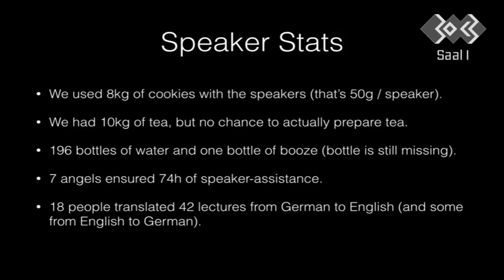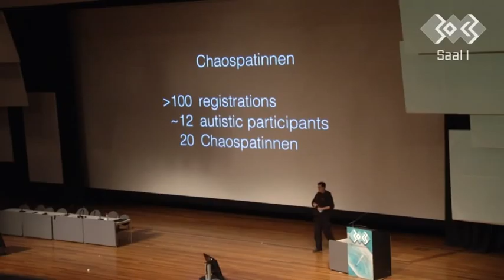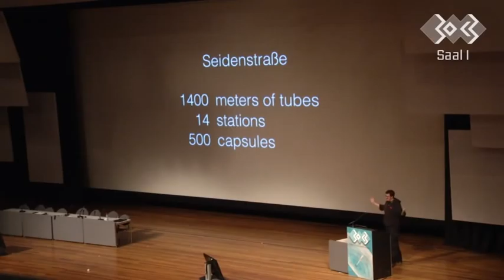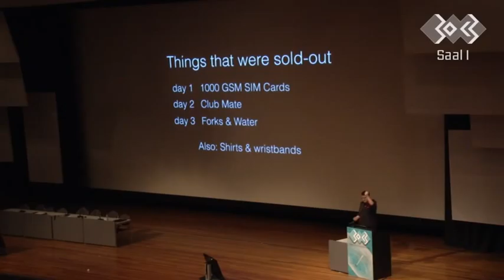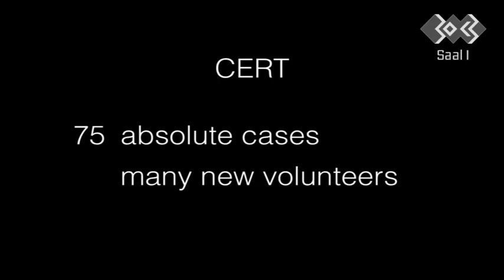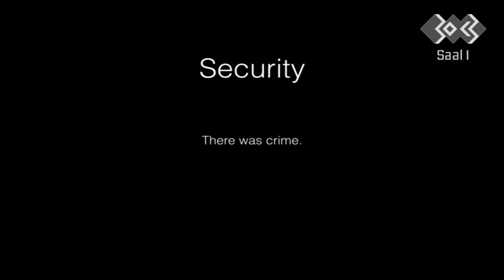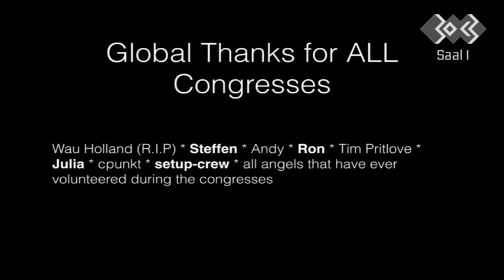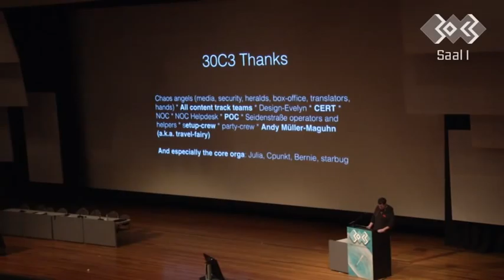30c3 - Closing Event - 131230 1900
Abschlussveranstaltung